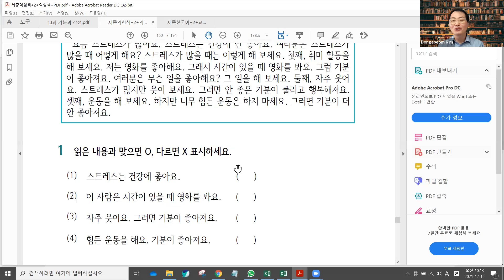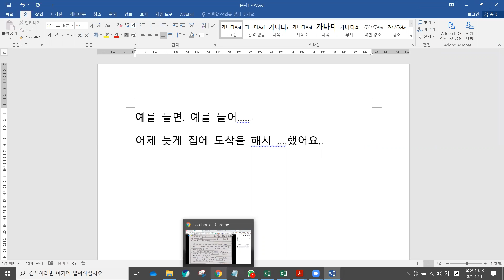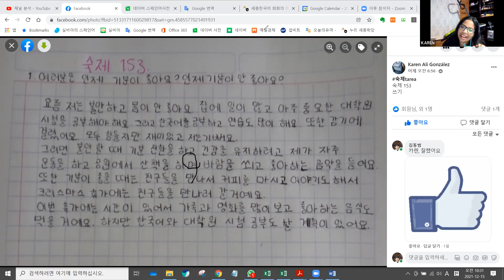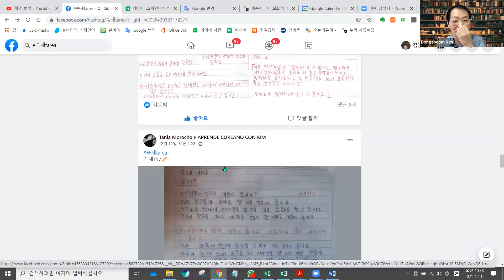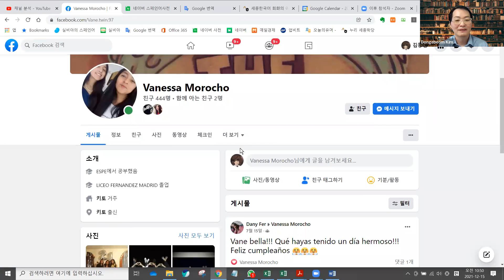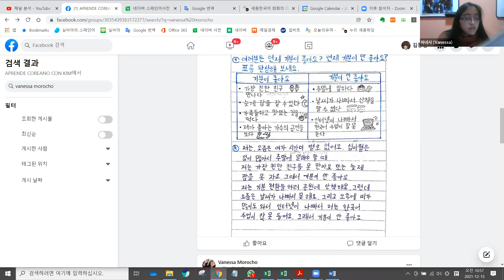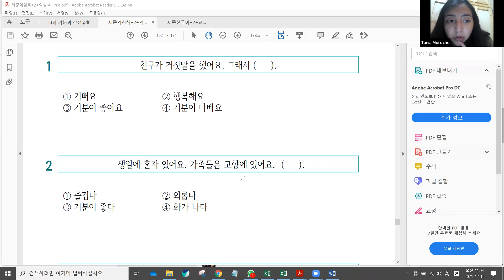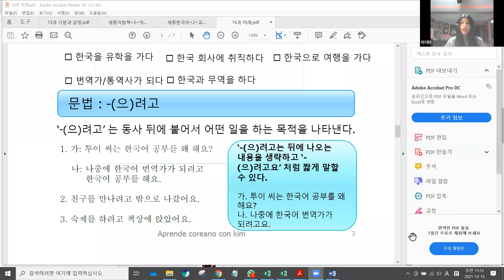초급 한국어 155일차, 공개 강의 167일차. 세종 한국어 2권 - 13과 기분과 감정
오늘은 여러분이 13과 마무리를 하였습니다. 시험도 잘 쳤어요.
다음 시간에는 14과를 시작해요.
채널에 가입하여 혜택을 누려보세요.